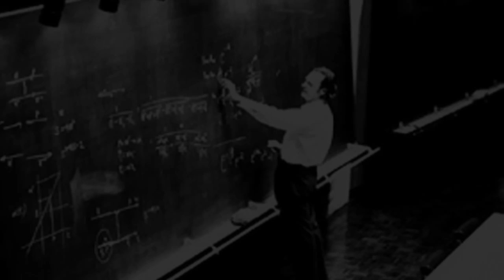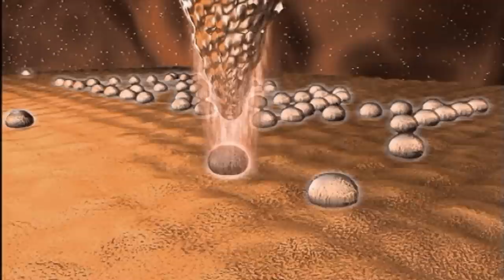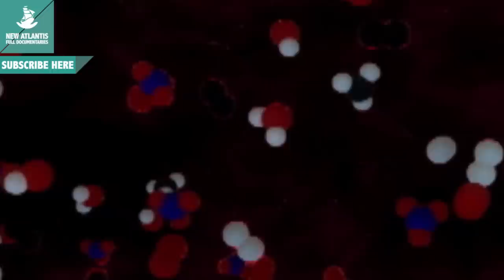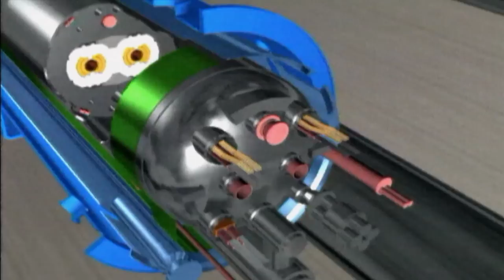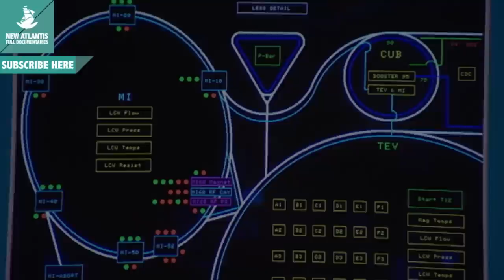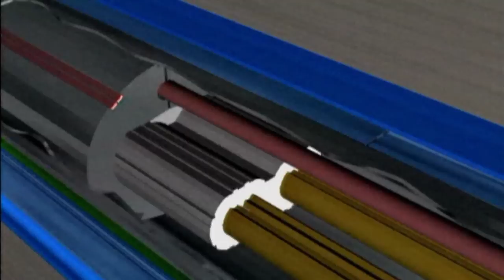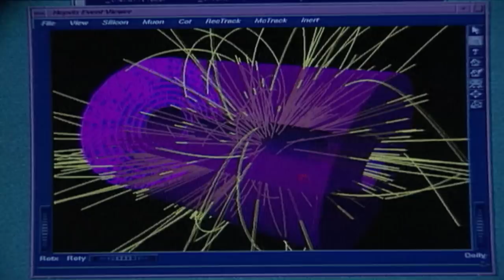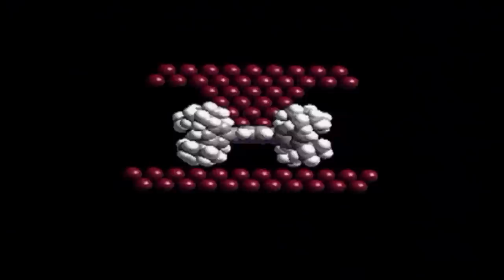Microcosmos (Documental completo)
Los seres humanos estamos diseñados a una medida media dentro de la gigantesca escala del universo del que formamos parte. Apenas somos capaces de comprender las fabulosas distancias intergalácticas: somos demasiado pequeños. Al mismo tiempo, somos demasiado grandes para aventurarnos en el peculiar mundo de lo ínfimo. Hemos aprendido, sin embargo, que todo lo que existe en nuestro universo actúa de acuerdo a unas interacciones que tienen lugar entre unas cuantas partículas elementales, las mismas que existían en los instantes posteriores al Big Bang. El día que seamos capaces de describirlas en su totalidad, habremos descubierto la razón de ser de todo lo que existe, incluidos nosotros mismos.
El documental hace un recorrido desde Tales de Mileto, considerado primer físico, pasando por Bohr y su modelo atómico, hasta los últimos descubrimientos de partículas que se llevan a cabo en los sofisticados aceleradores.